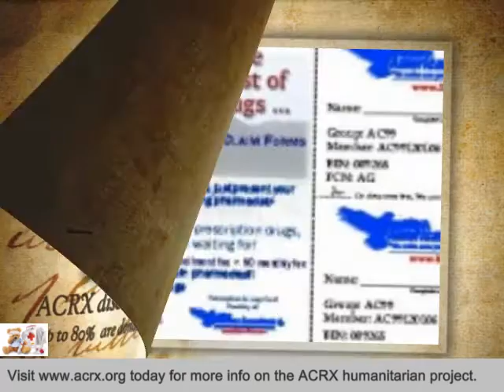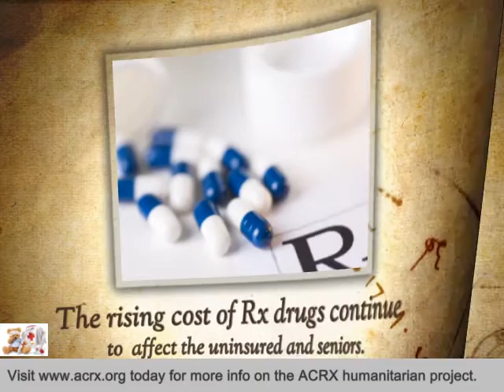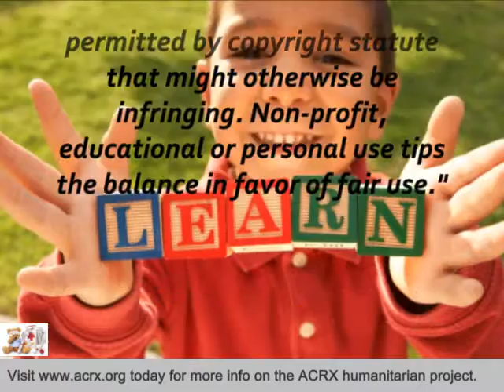HMHP & St Joseph Health Center Receive Tribute & Healthcare Help by Charles Myrick of ACRX